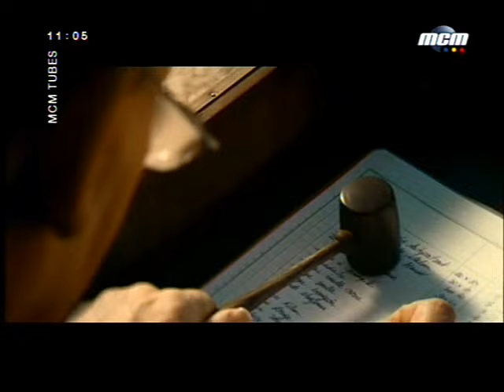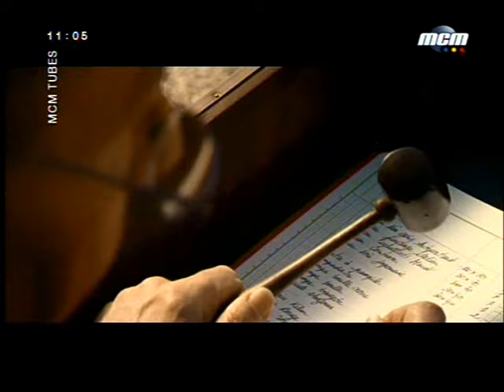Florent Pagny - Ma liberté de penser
Florent Pagny - Ailleurs land - Ma liberté de penser